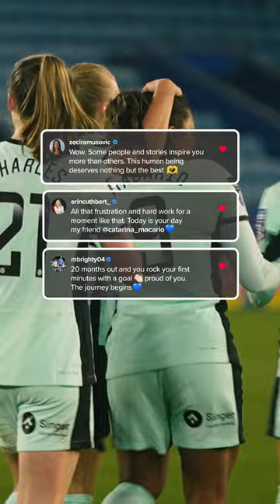CATARINA MACARIO: The Return! 🥹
Catarina Macario makes her debut for Chelsea Women 641 days after sustaining her longterm injury, and scores her first goal!